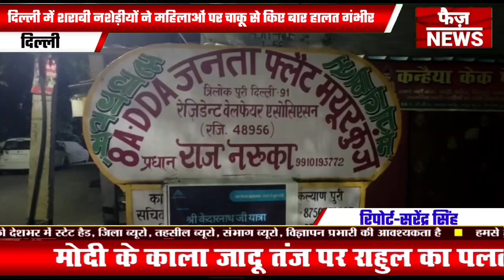trilokpuri news त्रिलोकपुरी में नशा करने से मना किया तो महिलाओं के साथ किया ये काम।kalyanpuri news ।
कल्याणपुरी थाना इलाके के त्रिलोकपूरी में महिलाओं ने कुछ युवकों सरेआम नशा करने से मना किया तो सनकी युवकों ने महिलाओं पर चाकू से हमला कर दिया हमले में दो महिला गंभीर रूप से घायल हो गई जिनको लाल बहादुर शास्त्री अस्पताल ले जाया गया जहां पर उनकी नाजुक हालत को देखते हुए उन्हें सफदरजंग रेफर कर दिया गया सूचना के बाद मौके पर पहुंची पुलिस जांच में जुट गई है

स्थानीय निवासियों के मुताबिक त्रिलोकपूरी 8 ब्लॉक जनता फ्लैट में कुछ युवक सरेआम नशा करते है रास्ते मे आती जाती महिलाओ से छेड़छाड़ भी करते है जिसकी शिकायत कॉलोनी की RWA प्रेजिडेंट राज नरुका ने पुलिस से की कई बार शिकायत करने के बाद भी पुलिस ने कोई कार्यवाही नही की देर रात जब राज नरुका खाना खाने के बाद महिलाओं के साथ कॉलोनी में ही टहल रही थी तभी घात लगाए बैठे कुछ युवकों ने महिलाओं पर हमला बोल दिया और चाकुओं से कई वार किए जिसमें तीन महिलाएं घायल हो गई जिन्हें पास के लाल बहादुर अस्पताल ले जाया गया जहां पर गाम्भीर हालात को देखते हुए राज नरुका 54 साल व सुमन 45 साल को दिल्ली के सफदरजंग रेफर कर दिया गया जहां पर दोनो महिलाओ की हालत गाम्भीर बनी हुई है कॉलोनी की ही अनिता शर्मा हमेशा पुलिस व सामाज के लोगो की मदद करती है थाने की अमन कमेटी की सदस्य व पुलिस मियर भी है

बाइट-अनिता शर्मा-स्थानीय निवासी
trilokpuri janta flat
trilokpuri mayur kunj dda janta flat 8 a news
trilok puri 8 block news, 8 block trilokpuri news,
trilokpuri news 16 block

rohit tokas boxer

rohit tokas

trilokpuri

trilokpuri 16 block kali mata mandir

trilokpuri 16 block

trilokpuri news

rohit tokas commonwealth 2022

trilokpuri 16 block murder

trilokpuri 17 block

geeta colony pregnant lady

faiz news delhi

faiz news

ghaziabad

trilokpuri murder

geeta colony

priti sharma

rajiv gang

trilokpuri 16 block madar

anand vihar police station video

geeta colony gangster

prince wadhwa gangster

preeti sharma

rohit tokas boxing

trilok puri

trilokpuri 16 block ka murder

trilokpuri today news

trilokpuri gangster

trilokpuri news today

delhi ki geeta colony

firoz salmani news

geeta colony delhi

ghaziabad ki video

preeti sharma firoz

prince wadhwa

trilok puri news

trilokpuri muharram

vipin nagar

anand vihar police station

babu nagar

china manja kaise banta hai

firoz salmani

rohit tokas fight

tulsi niketan

anand vihar thana

chinese manja

firoz ki video

geeta colony pregnant lady case

ghaziabad ki

johripur news

karawal nagar

loni

salman tyagi gangster

shiv vihar

anand vihar station

china manja

chinese manja kaise banta hai

common wealth game live

dayalpur

firoz ghaziabad

gandhinagar

gautampuri news

ghaziabad news

laxmi nagar

madam talash jan new dance 2021

mangolpuri gangster

manjha price

munirka

nand nagri

pak on commonwealth games 2022

pandav nagar gangster

priti sharma case

rohit chaudhary gangster

safdarjung enclave

siddharth vihar

sunder nagri ka tajiya

tulsi niketan crime

गाजियाबाद

16 block

aakash south ex

abhinav chaudhary

ajay choudhary

anand vihar

anand vihar police

best manjha

bijnor news today

bilari bilari

cctv chori

cctv footage

cctv murder

cctv video

chinese manje se kati gardan

chittaranjan park delhi

vivek vihar news
vivek vihar
malviya nagar
malviya nagar news
mayank pawar
mayank pawar news

commonwealth games 2022 live str...

commonwealth games india vs paki...

dakshinpuri

dankaur thana

deep vihar sector 24 rohini

delhi crime branch

delhi goto colony

loni police news today

loni news live

loni news

loni

loni ki video

loni ki khabar

loni police encounter news today ravi ki

loni nadi

loni news today live

loni news today

loni new song

loni nandkishor gurjar

loni nighat nahi

loni nice song

loni nighat asel tar kay karave

loni news encounter ravi

loni ravi news live
loni news nandkishor

loni news ghaziabad

loni news haji salman

loni news aaj ki

loni ghaziabad ravi ki news

loni ghaziabad

loni ghaziabad news live

loni ghaziabad news

loni ghaziabad ki khabar

loni ghaziabad ki news

loni ghaziabad ka pin code kya hai

loni ghaziabad property

loni ghaziabad loot

loni ghaziabad status

ravi 25 hajar inami arrest
police station loni

loni border news

ghaziabad news

ghaziabad news today

ghaziabad news today live

ghaziabad news aaj tak

ghaziabad news today hindi

ghaziabad news live news

shrikant tyagi

shrikant tyagi viral video original

shrikant tyagi viral video

shrikant tyagi news

shrikant tyagi bjp

shrikant tyagi ka video

shrikant tyagi wife

shrikant tyagi latest news

shrikant tyagi kaun hai

shrikant tyagi arrested

kalyanpuri
kalyanpuri

kalyanpuri news today

kalyanpuri police station news

kalyanpuri ki news

kalyanpuri delhi

kalyanpuri gangster

kalyanpuri bulldozer

kalyanpuri music world

kalyanpuri 16 block dance

kalyanpuri furniture market

kalyanpuri 16 11 ki ladai